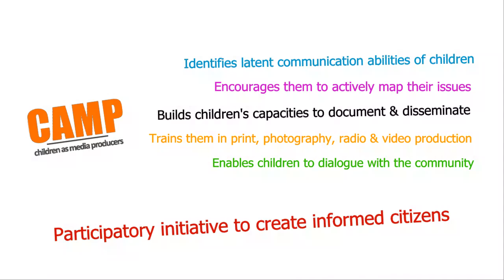What is CAMP (Children As Media Producers) ?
This short video explains what CAMP or Children As Media Producers is all about.

CAMP© sees decentralised information and communication structures as an important way of empowering children who have been traditionally marginalised.